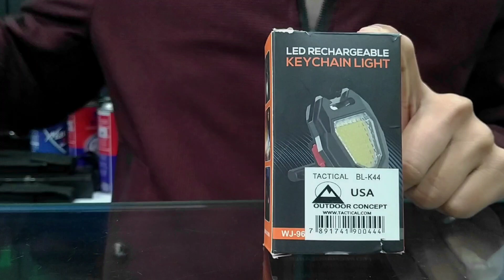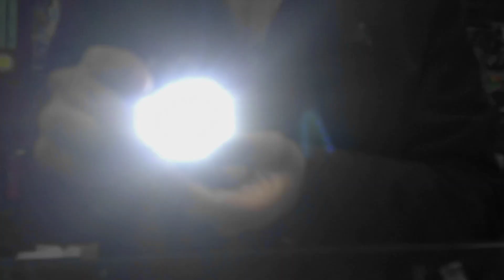Unboxing Keychain Light 💯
U.S.A Tactical keychain Light 💯
COD All Over Pakistan.